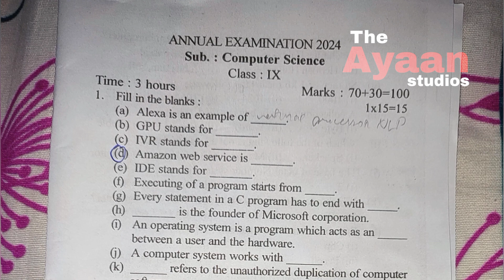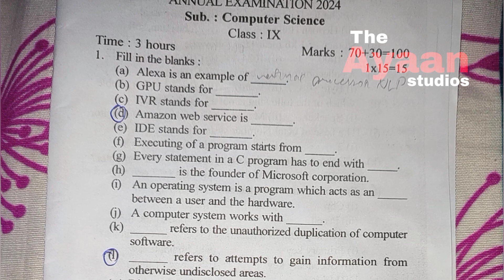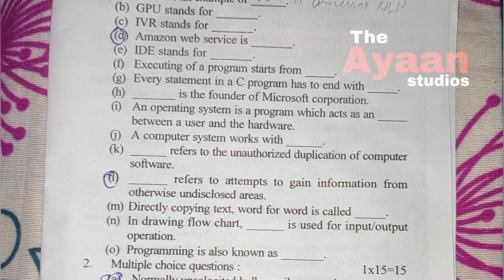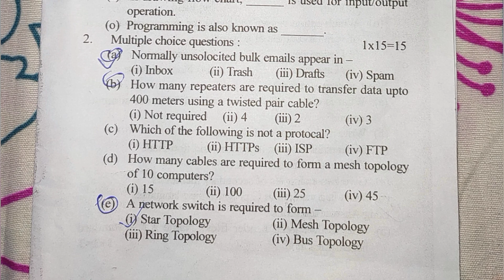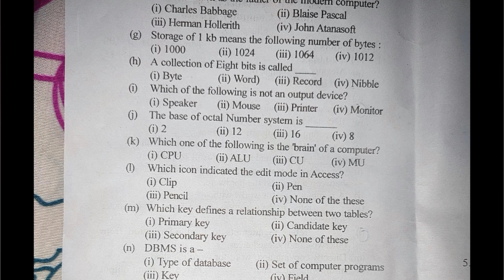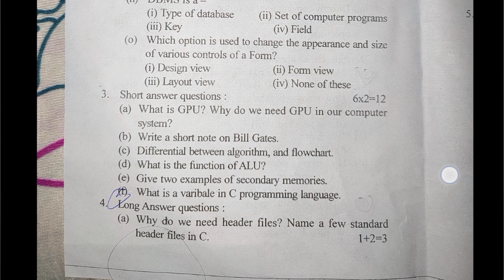class 9 annual exam question paper 2024 computer science with solutions SEBA morigaon district